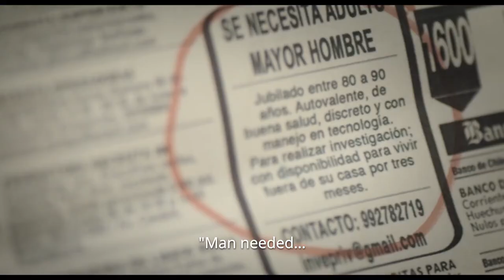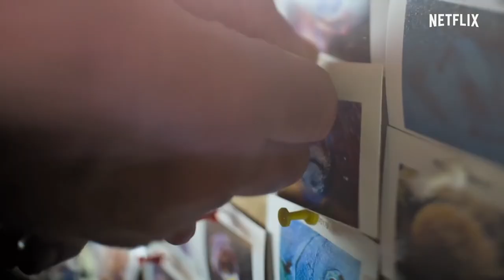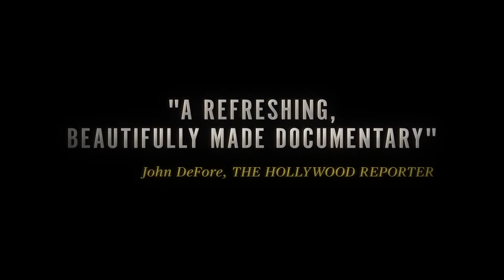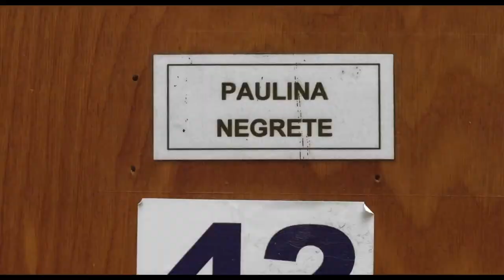Why You Should Watch THE MOLE AGENT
Watching My Octopus Teacher win best documentary at the Oscars felt like a slap on my face, so I decided making a video to explain why you should watch The Mole Agent.

My camera: Canon EOS RP
My mic: Audio Technica ATR2500X USB